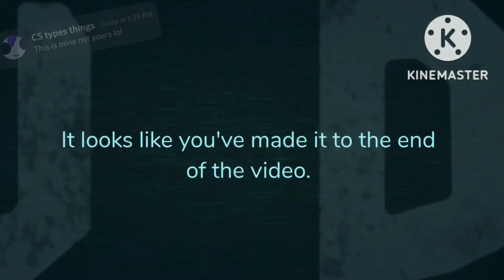Cure for me Trend!! || Find the Markers Gacha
this was so fun to make- pls don't let it flop

Song by AURORA

Characters used:
Plasma Marker
Rainbow Road Marker
Stardust Marker
Nebula Marker
Vitellary Marker
Viridian Marker
Purple Marker
Dark Markery
Danger Marker
Difficulty Chart Marker
Peppermint Marker
Mint Marker
Wild Marker
Forbidden Marker
Marshmallow Marker
Lollipop Marker
Inverted Marker
Void Marker
Serenity Marker
Zen Marker
Wild Card
Wild Draw 4 Card
Malware Marker
Glitch Marker
Bluegrass Marker
Grass Marker
Flytrap Marker
Leaf Marker
Blank Card
Shuffle Card
Me IRL
CS

Programs used:
KineMaster
Gacha Club
IbisPaint X (thumbnail)